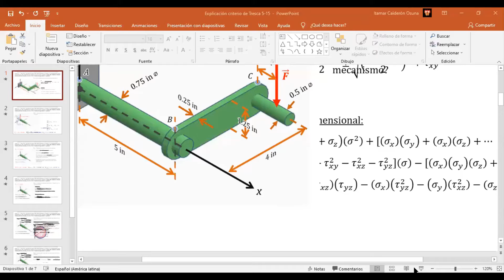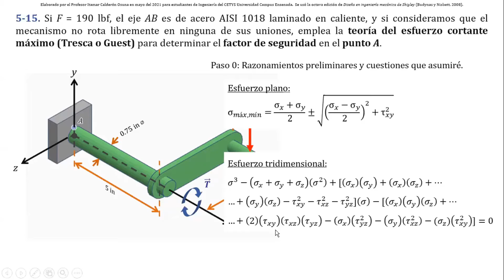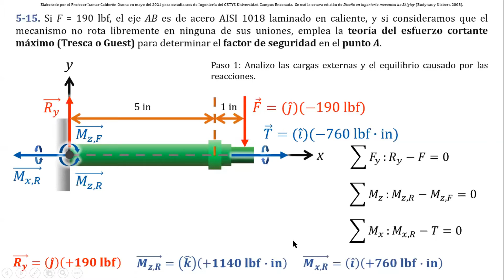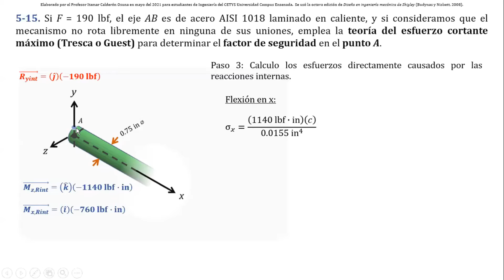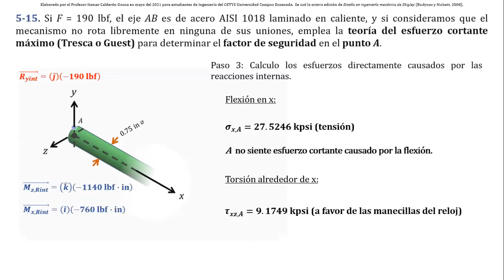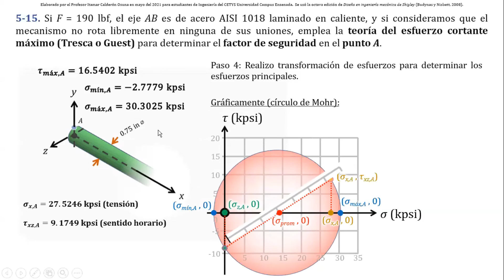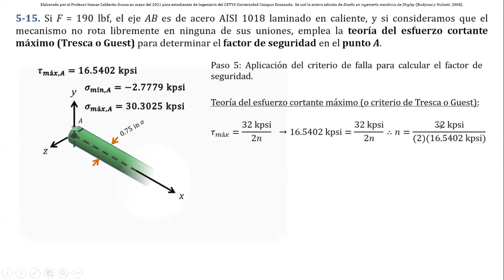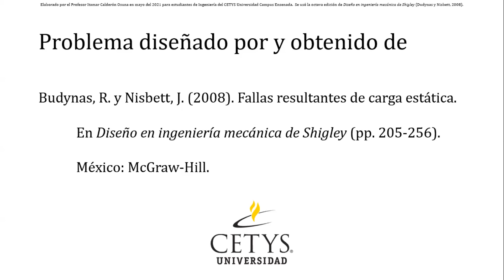DISEÑO MECÁNICO para Ingeniería: Teoría del esfuerzo cortante máximo (Tresca o Guest) para fallas.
*Este material fue hecho por mí para estudiantes de Ingeniería que cursan la materia "Introducción al Diseño Mecánico" en CETYS Universidad Campus Ensenada, y se comparte aquí con la finalidad de recibir retroalimentación que beneficie futuras explicaciones por medio de video.*

En este video verás la solución al problema 5-15 del libro "Diseño en Ingeniería Mecánica de Shigley" (octava edición), donde se debe calcular el factor de seguridad en un elemento perteneciente a un eje sometido a flexión y torsión gracias a la acción de una fuerza puntual. Se propone un método de solución consistente en 5 pasos:

1. Análisis de Estática para encontrar las reacciones en el punto de apoyo del sistema.
2. Determinación de las reacciones internas en cada segmento del sistema.
3. Cálculo de esfuerzos normales y cortantes directamente causados por la carga aplicada.
4. Transformación de esfuerzos para determinar los valores de los esfuerzos principales en un elemento con orientación distinta.
5. Aplicación del criterio de falla para encontrar el factor de seguridad.